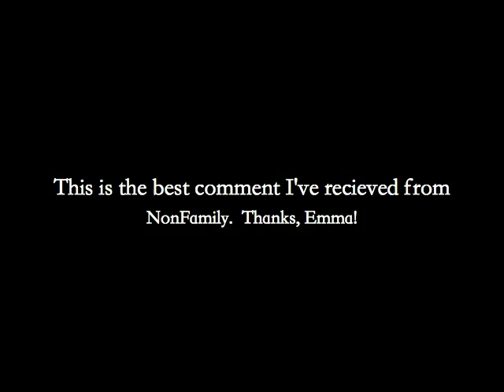1D2BA: So much fun!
We had a blast with everyone in NYC!   Nerdfighters for the win!  :D